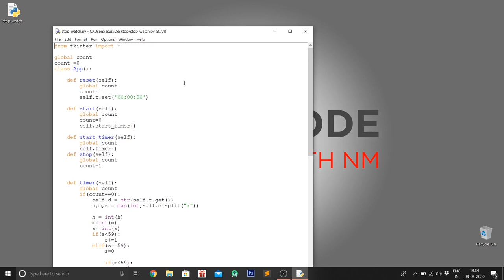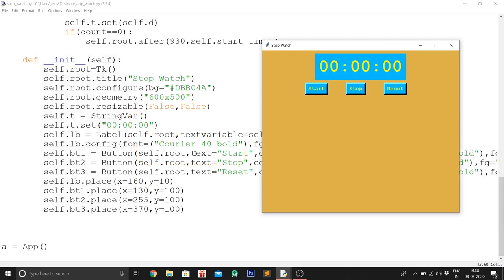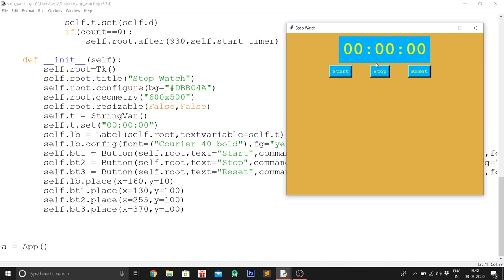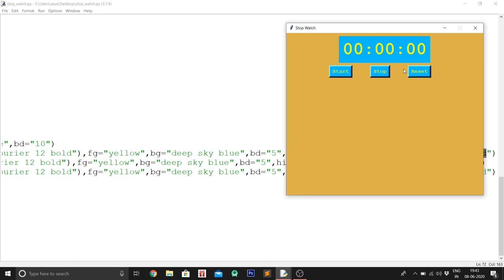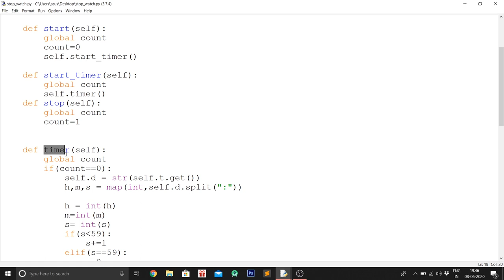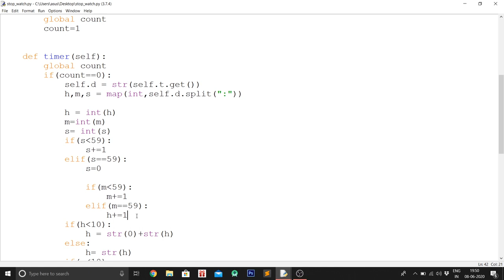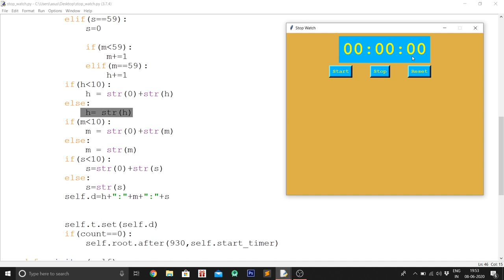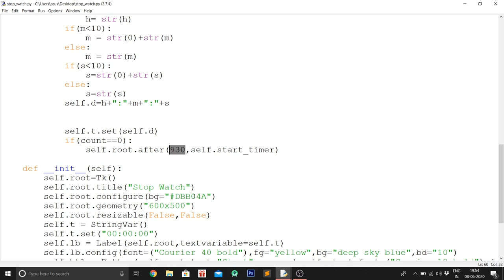Learn to Create "Stop Watch" in Python|CODE WITH NM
Hello everyone,

Welcome to CODE WITH NM.

Learn to code with tkinter module in PYTHON.
Create your own Stop Watch and have fun.